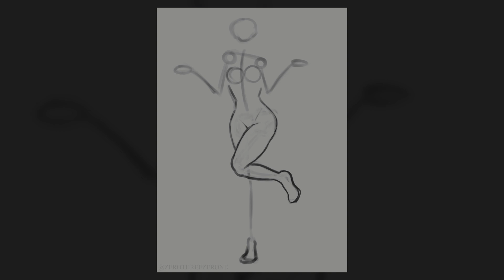How to draw ghost / Drawing process / Speedpaint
MAY 2024

She is the monster under your bed

Device: Huion Kamvas Pro 16 (2.5K)
App: Clip Studio